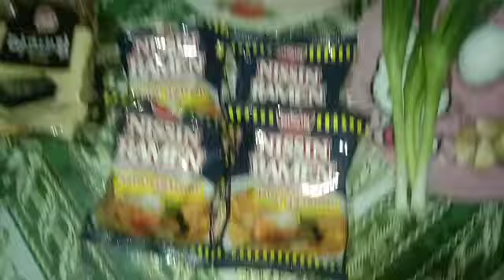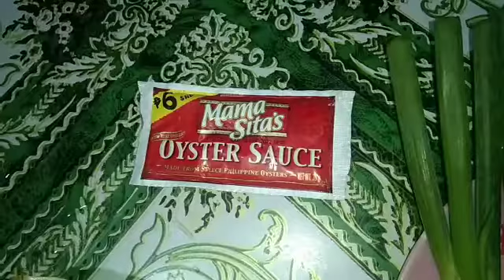PINOY RAMEN / MY OWN VERSION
PINOY RAMEN THAT I MADE IS MY OWN RECIPE .  THAT SURELY YOU WILL LOVE, AND LIKE.  TRY THIS TO SATISFIED YOUR CRAVE

YOU CAN CONTACK OR MESSAGES ME TO MY ITHER ACCOUNTS